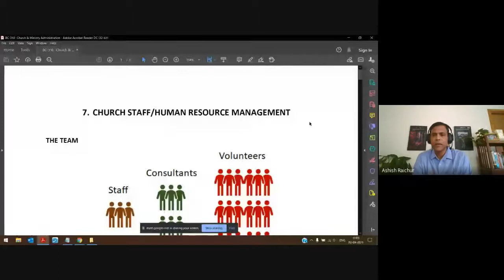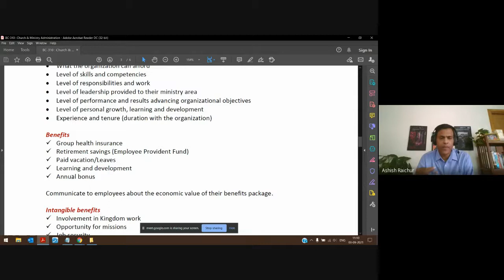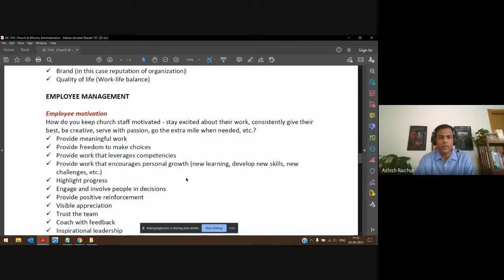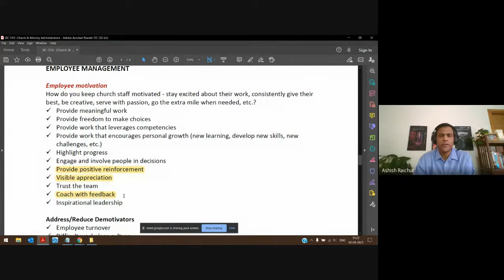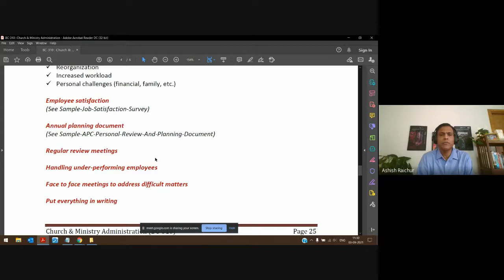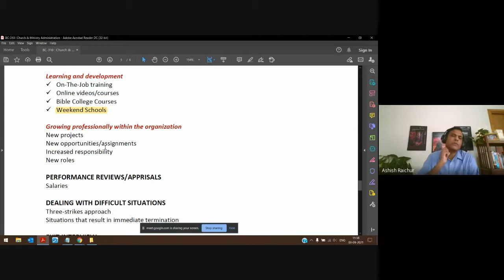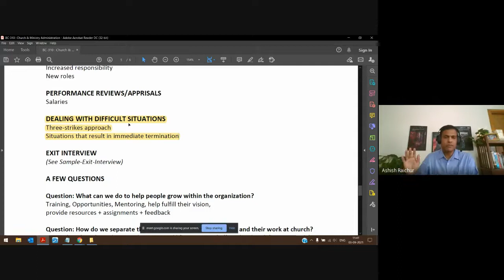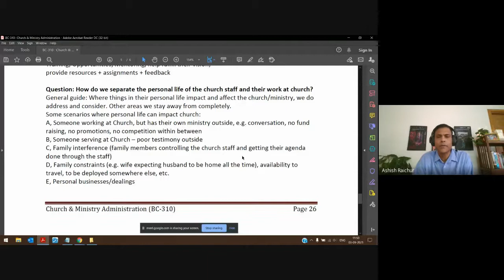Church and Ministry Administration | Lecture 10 : BC310-CMA-20210903